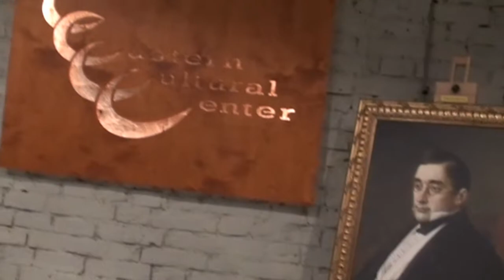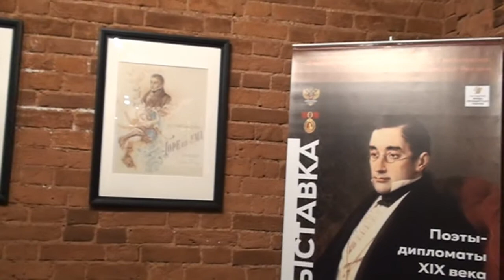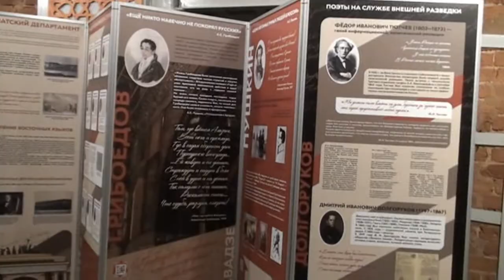Презентация выставки "Преданный вам А.С.Грибоедов"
Фонд культурного наследия А.С.Грибоедова, галерея Восточного культурного центра, московские художники "Мастерской 18" 21 сентября провели презентацию  выставки документов, материалов "ПРЕДАННЫЙ ВАМ ГРИБОЕДОВ".
Выставка посвящена путешествиям дипломата и драматурга А.С.Грибоедова в Грузию, Армению, Иран.​
Московские художники создали специально к выставке серию картин, посвященных дипломатическим путешествиям секретаря русской миссии в Персии Александра Грибоедова.
На презентации выставки  представлен документальный фильм о путешествии по грибоедовским местам Евразии, созданный творческой группой Фонда культурного наследия А.С.Грибоедова, с места гибели русского посла в Тегеране.
Выставка рассказывает о влиянии на А.С.Грибоедова культуры народов Востока.
Презентациявыставки ПреданныйвамГрибоедов ТВИНФО Реклама на канале